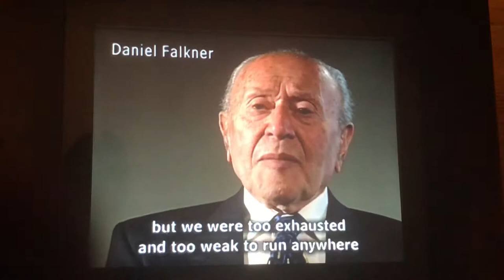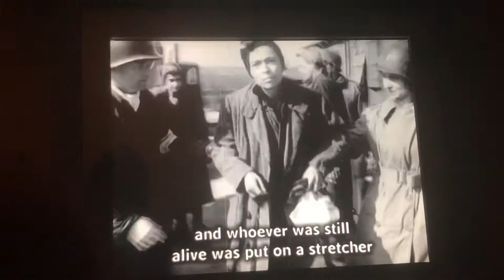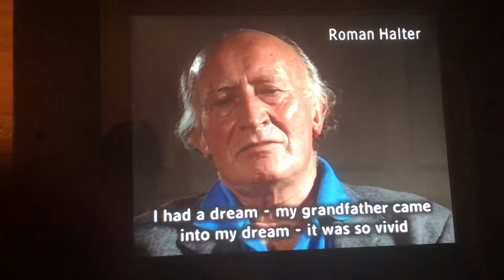Iwm Holocaust film